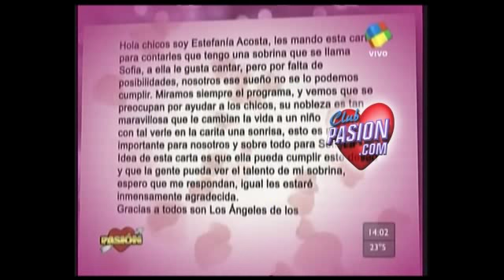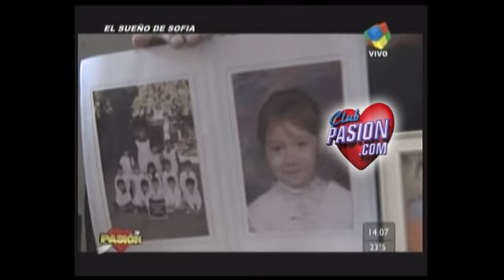Sueño de Sofia en Pasion 27/4